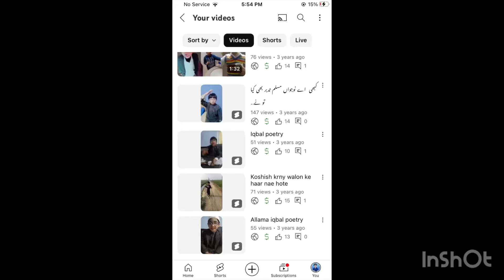How my YouTube channel grow || what mistakes we should not do